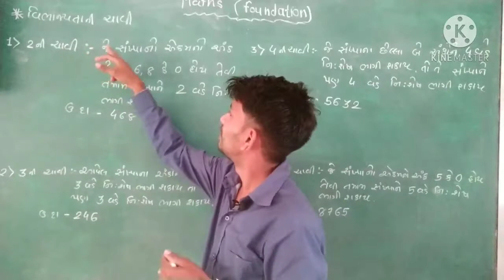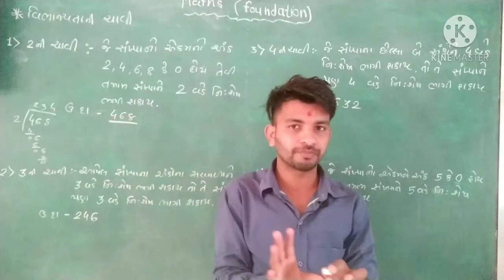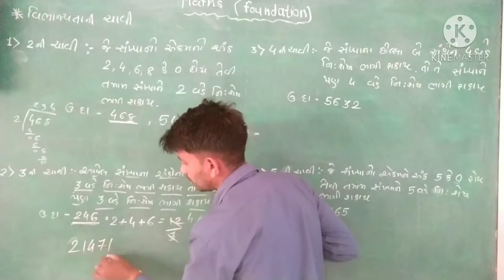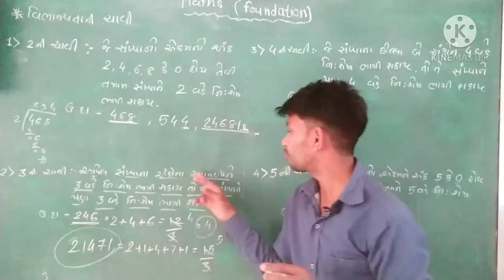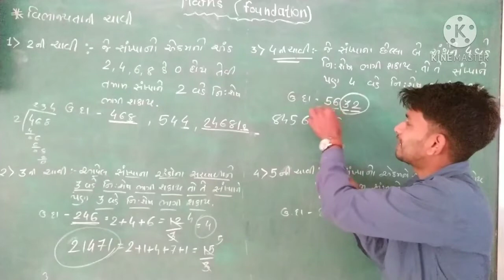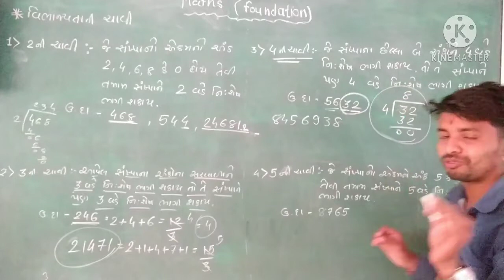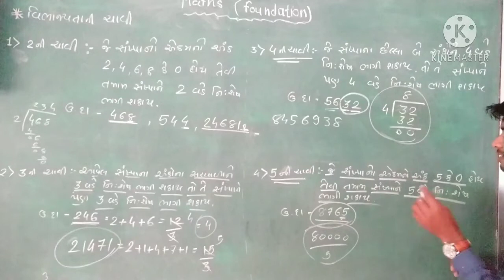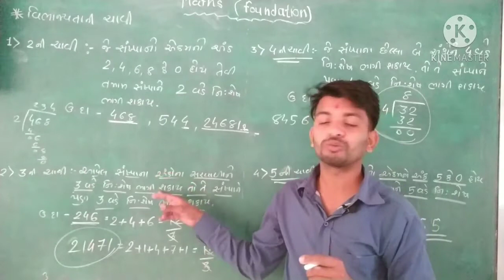વિભાજ્યતાની ચાવીઓ 2 થી 5